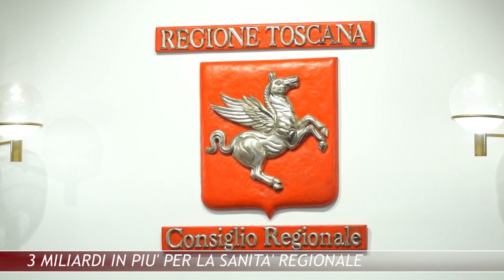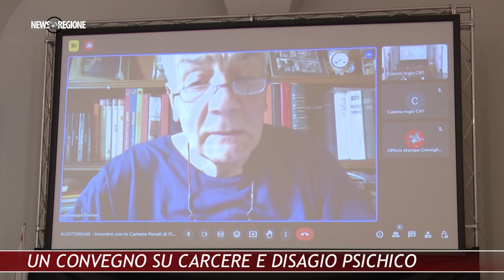Canale 88 NEWS REGIONE 26 7 LUGLIO